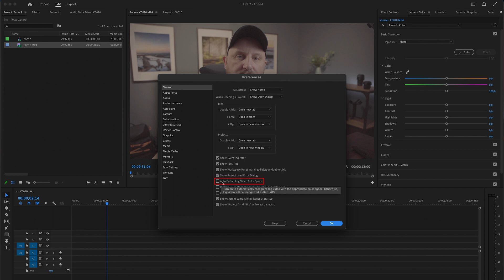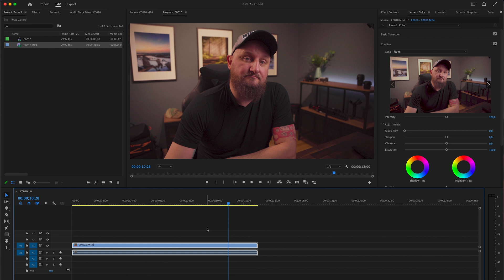[FINALMENTE] Agora ficou fácil corrigir as cores no Premiere Pro!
Seus problemas acabaram, nesse vídeo vou te mostrar a nova atualização do Premiere Pro que faz a correção de cor de forma automática dos seus vídeos gravados em LOG!

Me pague um cafezinho! 😜

APOIE O CANAL UTILIZANDO MEU LINK DA K&F CONCEPT BRASIL